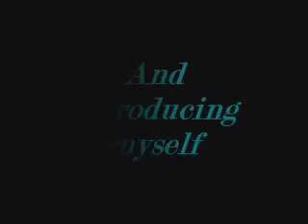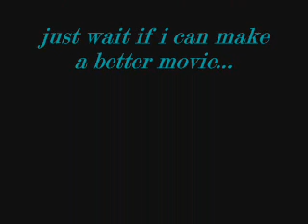{runescape} why the silence? or (cat got ya tongue?)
Mostly my first video ive made of runescape, the vid its self is OK